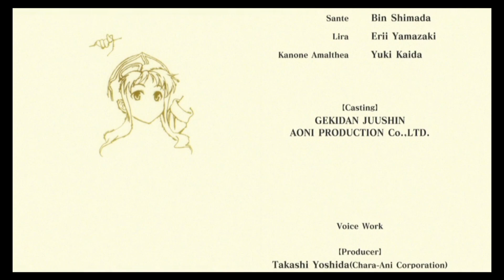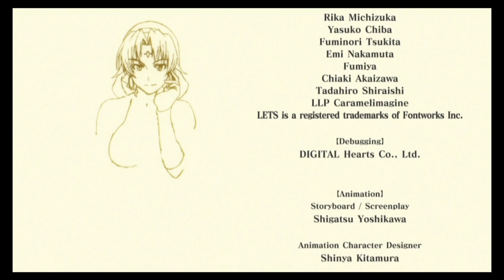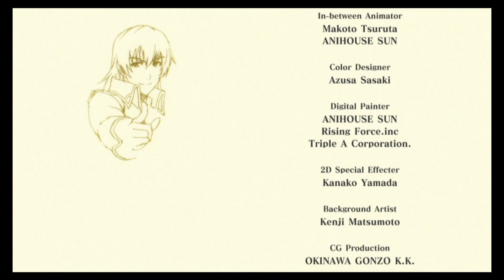VITA 空の軌跡SC Evolution エンディング（ネタバレ含む）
ライブ配信からの録画バージョンです　見返し用にどうぞ